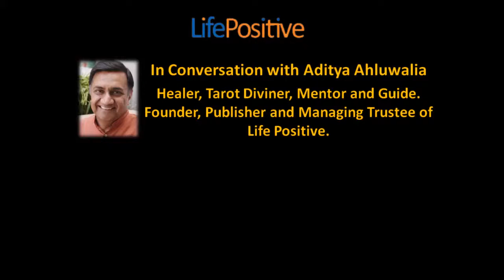How can I stay happy?